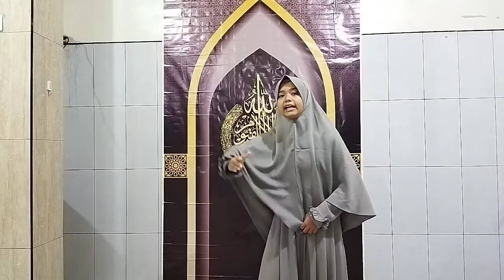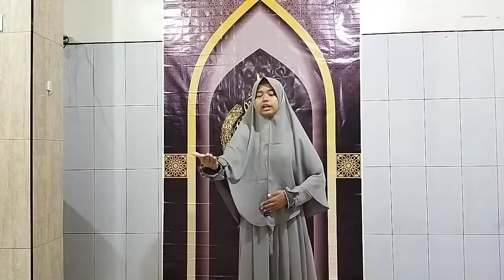SMPI Amanah Ummah Mojolaban - Khitobah Putri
Peserta Atas Nama - Jihan Alfiyya Rifqa